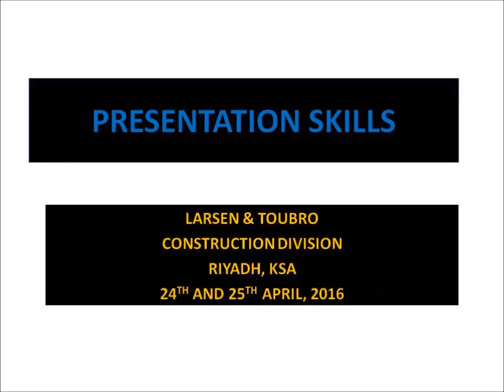PRESENTATION SKILLS - REMOVING STAGE FEAR - MUTUAL INTRO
This video was  recorded during training of Managers of Construction Division of Larsen & Toubro, in their Regional Office in Riyadh, Saudi Arabia. Facing  the audience is the first stage of nervousness. This video is recorded while making people introduce each other participant.